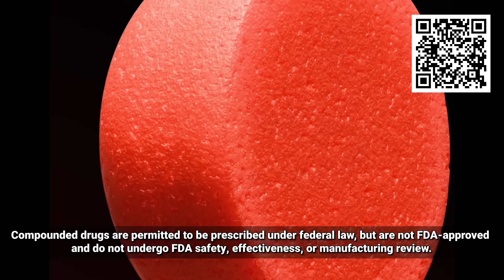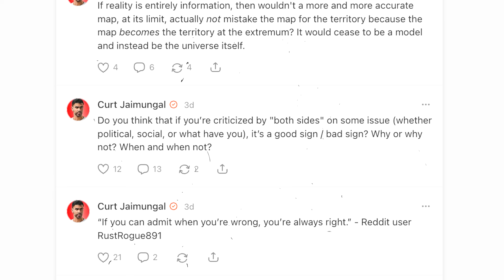The Universe Might Not Be an Isolated System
Thank you to Ro for sponsoring this video. to find out if prescription Ro Sparks are right for you.